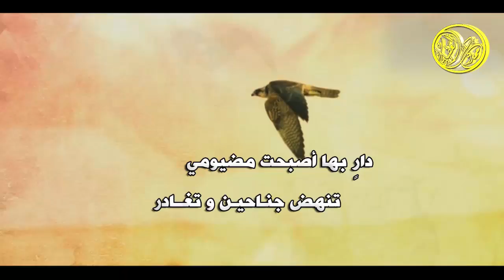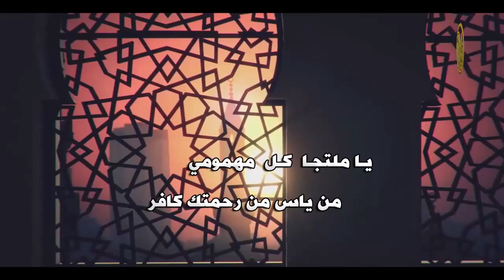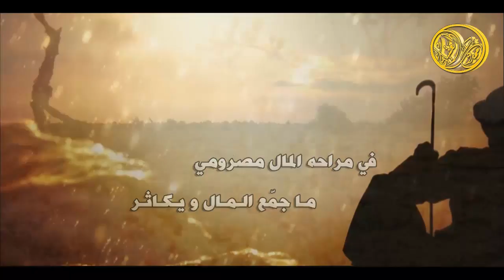شيلة ياريم | شعر عبدالله المهلكي | اداء ضيف الله الميزاني HD2017